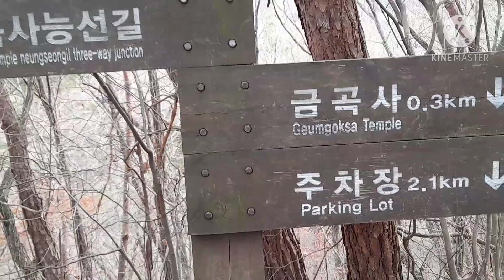나훈아 - 빨간눈물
사랑했는데 사랑했는데
이목숨 다 바처 사랑했는데
사랑하나로 사랑하나로
세월을 비켜가며 살아왔는데
목이타도 목 빠지도록
기다리는 외다리 학이여
흐르는 눈물 빨간 눈물을
나래에 묻어버린 하얀 꿈이여

흘러가는데 흘러가는데
세월은 저 만치 흘러가는데
언제 오려나 언제 오려나
가슴을 꼭 여민체 기다렸는데
울지도 않고 웃지도 않고
기다리다 목길어진 학이여
흐르는 눈물은 빨간 눈물은
나래에 숨겨버린 하얀꿈 이여